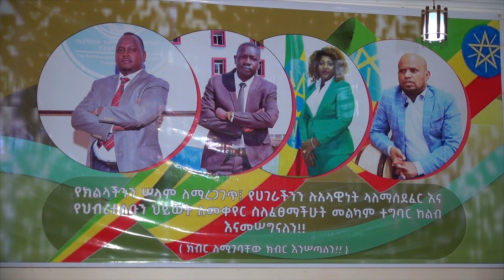የቤኔሻንጉል ጉሙዝ ፀጥታና ሠላም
FM: Walta FM 105.3
Arabic Facebook: تلفزيون والتا بالعربي Walta TV Arabic